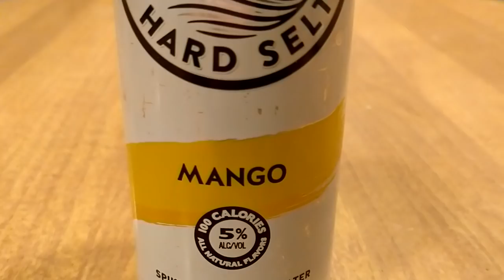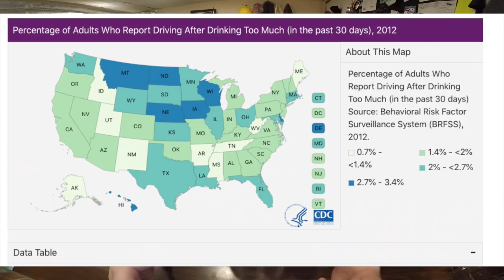Jon Drinks Water #8037 White Claw Hard Seltzer Spiked Sparkling Water, Black Cherry VS Mango VS Rasp